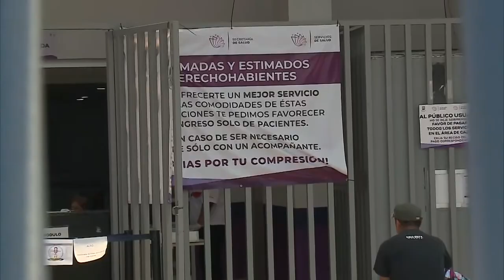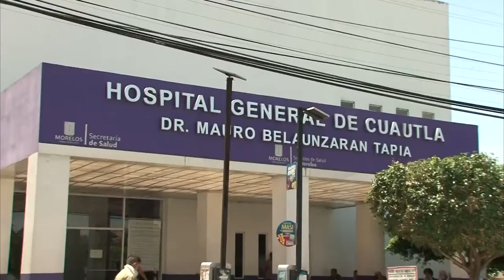Entrevista con César Miguel Eroza Osorio. Subdirector de Salud Pública de SSM.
NoticiasIMRyT En Morelos ¿Cuándo se retomarán las actividades? ¿Por qué es tan alto el índice de letalidad? Esto nos dijo César Miguel Eroza, Subdirector de Salud Pública de SSM en la Primera Edición de Noticias IMRyT